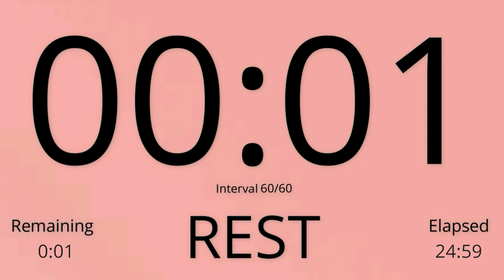Tabata Timer 20/5 - HIIT Timer 20/5 - Interval Timer 20/5 ( without music )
Tabata Timer 20/5 - HIIT Timer 20/5 - Interval Timer 20/5
Workout timer - workout at home
Tabata & HIIT timer / 20 seconds Work 5 Second Rest
Tabata Timer 20 seconds Work - 5 Seconds Rest
HIIT Timer 20 seconds Work - 5 Seconds Rest
Interval Timer 20 seconds Work - 5 Seconds Rest
20/5 Training Timer
60 Rounds